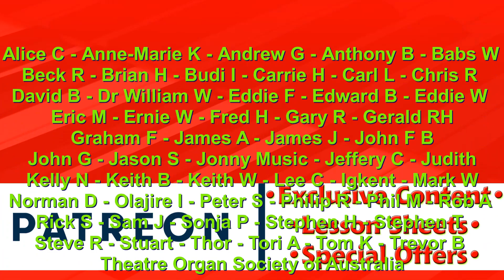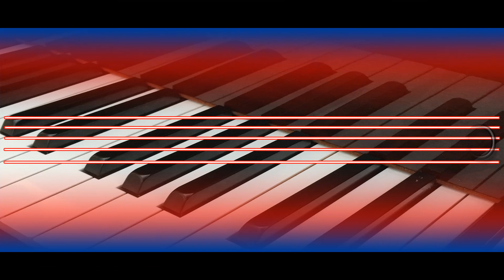Theatre Organ - Right Hand Melody Registrations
UK Theatre Organist Tom Horton shows you some of his favorite settings for the Great keyboard on a Theatre Organ.